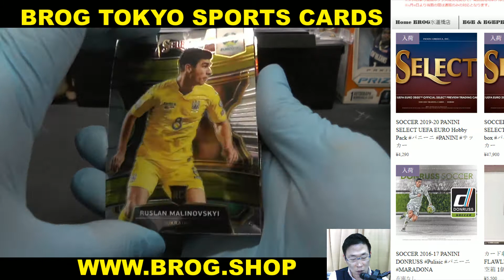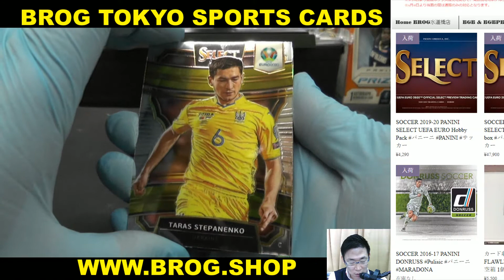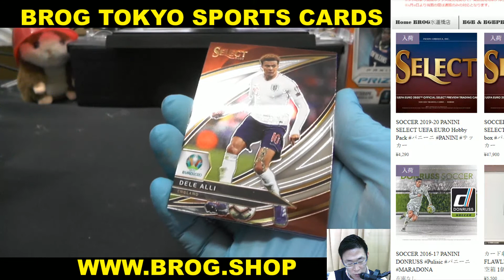TSK BGBPB SOCCER 2020 PANINI EURO CUP PACK BREAKS BROG水道橋店 トレカ開封動画 スポーツカード